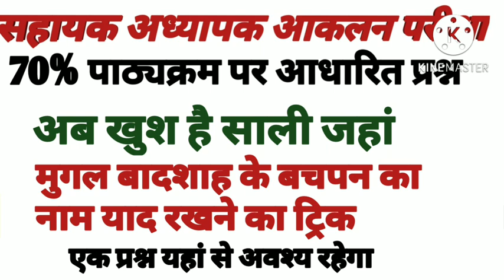दिल्ली सल्तनत काल के वंश का नाम अब एक ट्रिक से याद रखे//jharkhand para teacher aaklan pariksha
बिहार-पारा-शिक्षक-सीमित-आकलन-परीक्षा-2013-में-पुच्छा-गया-प्रश्न#sahaykadhyapknewstoday
jharkhandparateacheraaklanparikshasolve question
biharparateacheraaklanparikshasolve question#biharparateacheraaklanpariksha2014
biharparateacheraaklanparikshasolve question